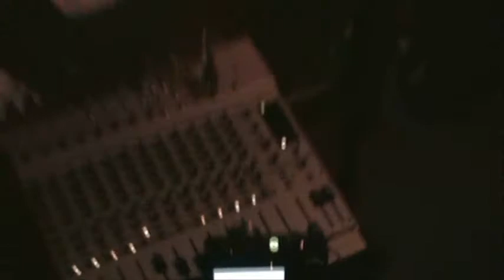Angel - Stone Free Band - Tributo a Jimi Hendrix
Stone Free Band
Dudu Gemmal: voz
Sérgio Rocha: guitarra
César Lago: baixo
Beto Werther: bateria

Saloon 79 - Rio de Janeiro
Outubro 2009